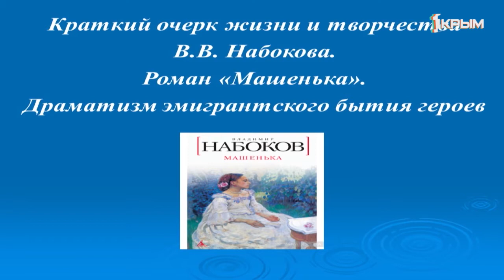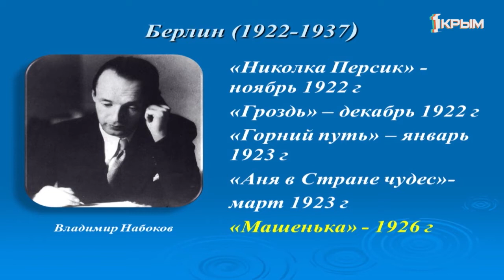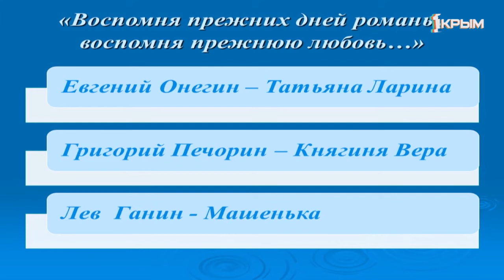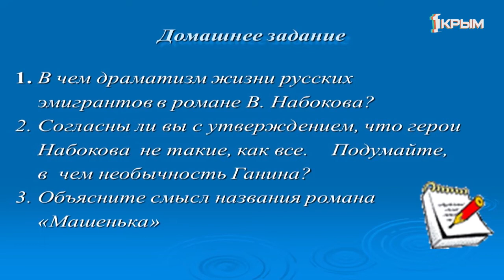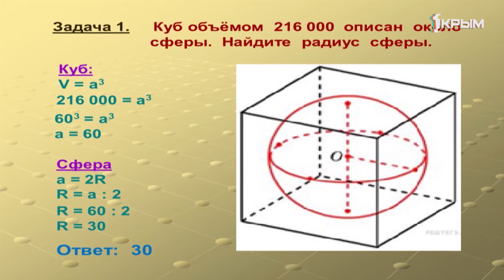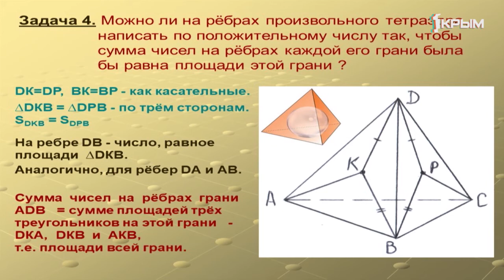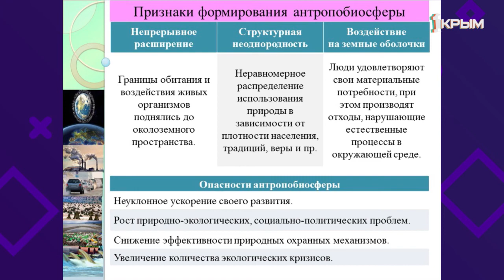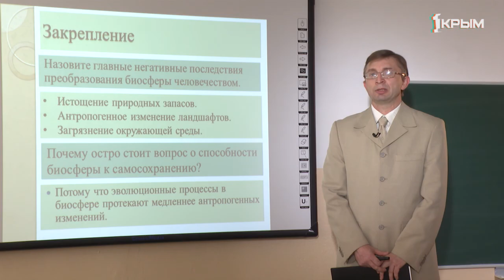Домашнее задание. 11 класс: геометрия, литература, биология. Выпуск от 23.04.2020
Литература. «Тема 1. Краткий очерк жизни и творчества В.В. Набокова. Роман «Машенька». Драматизм эмигрантского бытия героев».
Геометрия. «Комбинации многогранников и тел вращения».
Биология.  «Эволюция биосферы. Глобальные экологические проблемы и пути их решения».